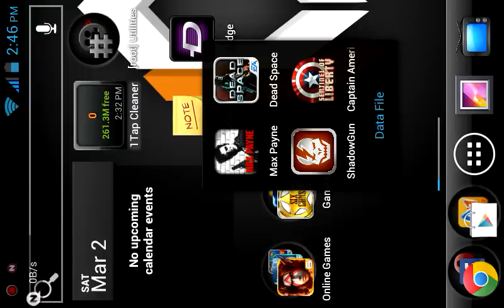Sims™FreePLAY on Cherry Mobile Titan TV S320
Note: my CM Titan TV is rooted :)
Again the specs of this unit is :
OS*: Android 4.0.4 ICS
Processor: 1Ghz Dual Core MediateK 6577
RAM & ROM: 1Gb/4Gb Rom
GPU/GL Render: PowerVR SGX 531